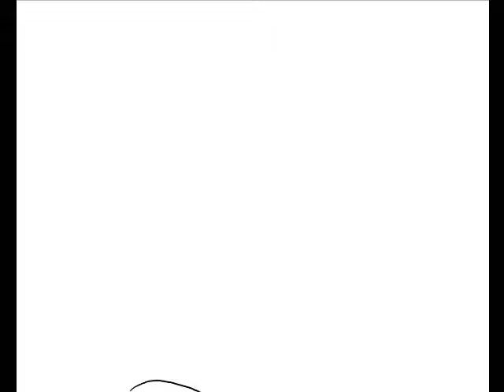Autoportret moj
za likovno, i ne nisam jos zavrsio :P